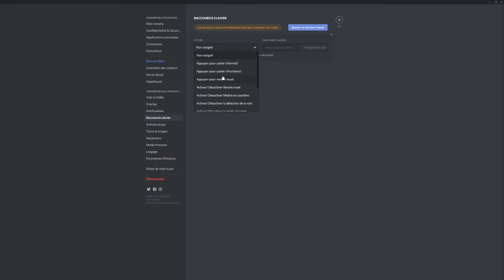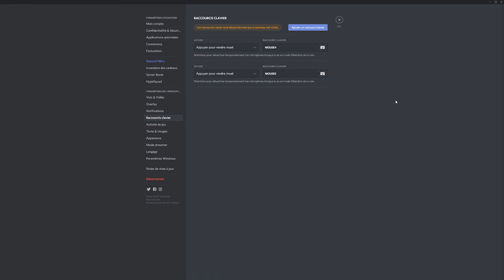[TUTO SC 01] STAR CITIZEN VOIP + DISCORD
Petit tutoriel sur comment configurer la VOIP et  votre discord en même temps!